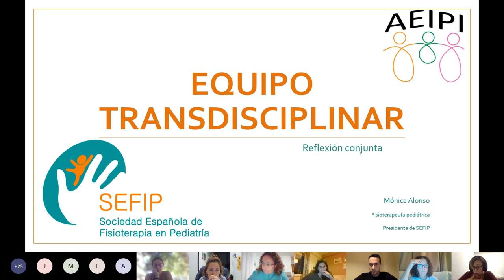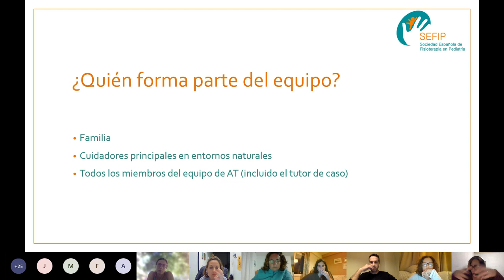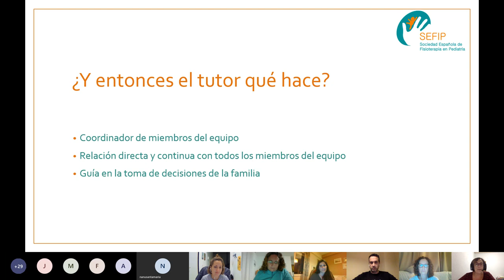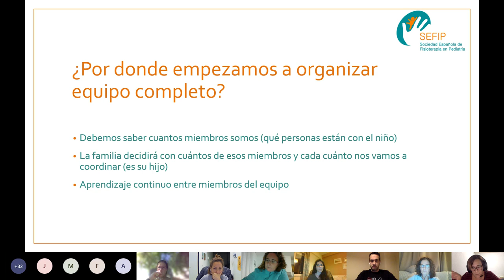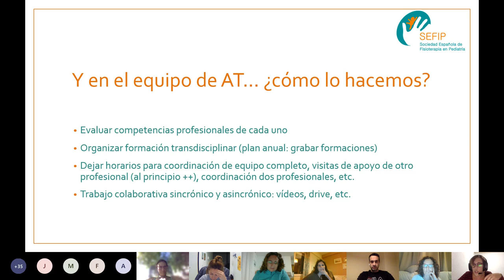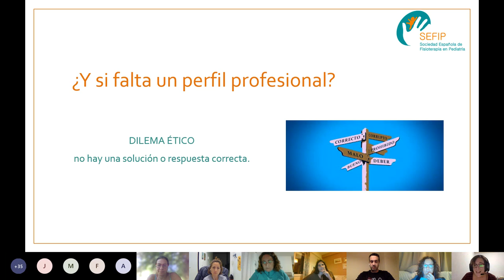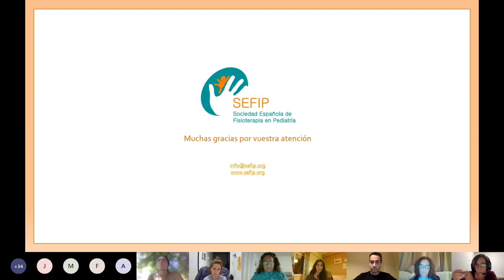AEIPI - Equipo Transdisciplinar - Mónica Alonso